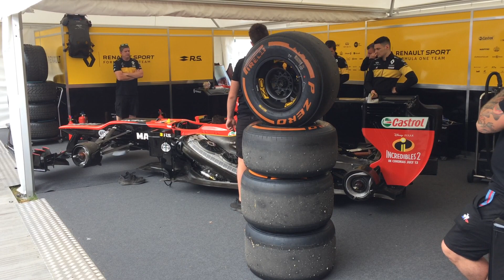2012 Lotus (Renault) E20 warm-up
2018 Goodwood Festival of Speed - Sat 14 July 2018